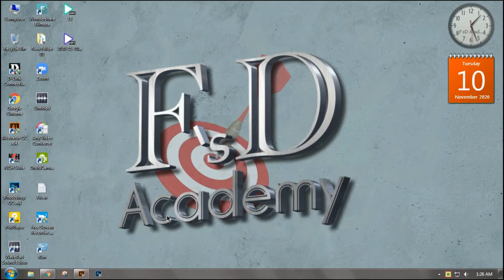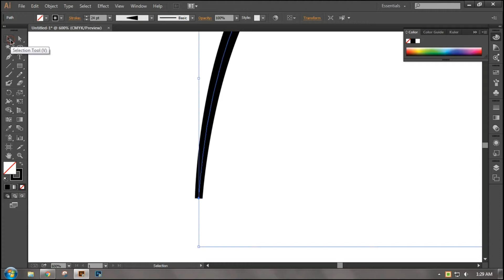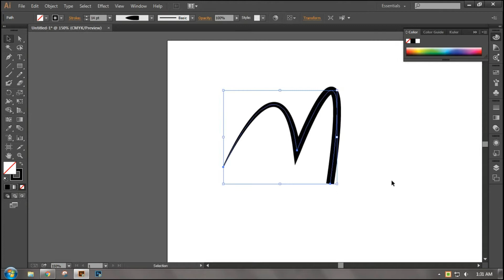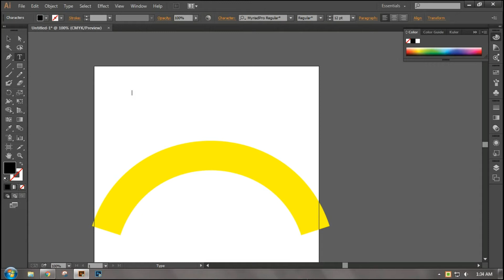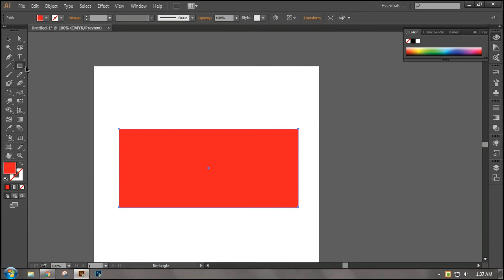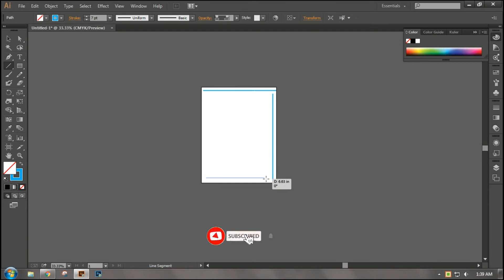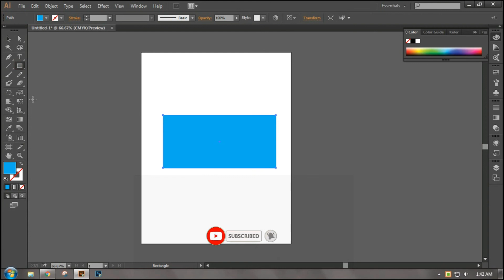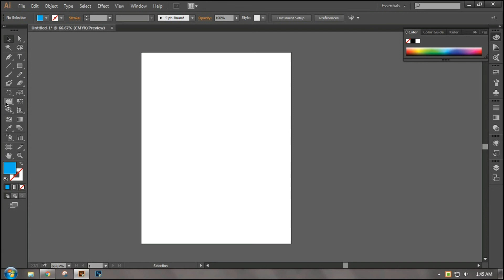How to use the width tool in illustrator cc 2014. Illustrator Bangla Tutorial (Class No.11)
Take a look at this tutorial on how to use the Width Tool using Adobe Illustrator. How to use the width tool in illustrator cc 2014. Illustrator Bangla Tutorial (Class No.11)This is Easy Bangla Photoshop And Illustrator Tutorial All Video. (Good luck to everyone) F'sD Academy
আমি একজন প্রোফেশনাল গ্রাফিক ডিজাইনার। আমার অনেক বছরের অভিজ্ঞতার আলোকে এই চ্যানেলটিতে গ্রাফিক ডিজাইনের বিষয়ে বিভিন্ন ধরনের টিপস দিবো। আশা করি আপনারা আমাদের সকল ভিডিও গুলো দেখবেন এবং সাব্সক্রাইব করে সাথেই থাকবেন।